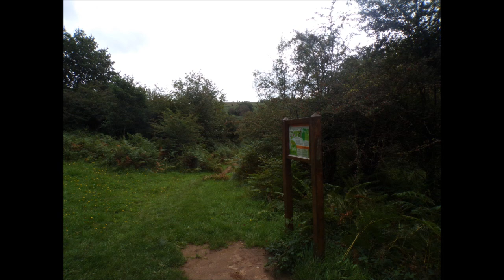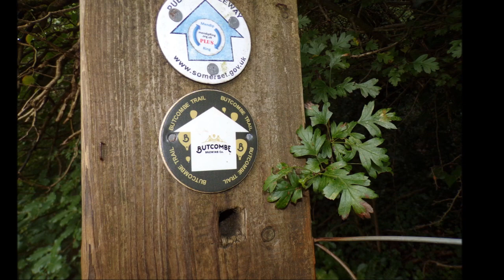A Visit to the AONB Black Down On The Mendip Hills, Part II, 'Skirting The Iron Age Hill Fort'